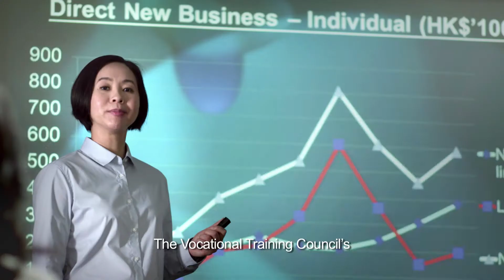VTC Promotion video – Continuing & Professional Education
VTC offers a wide array of continuing and professional education programmes to enable working adults to continuously upskill themselves in order to stay relevant and competitive.